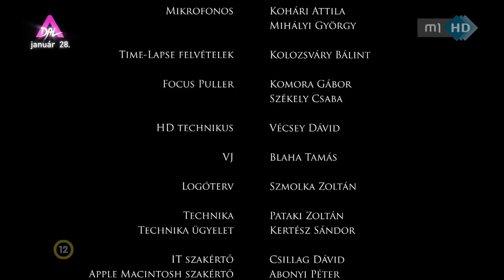hacktion ep14 720p